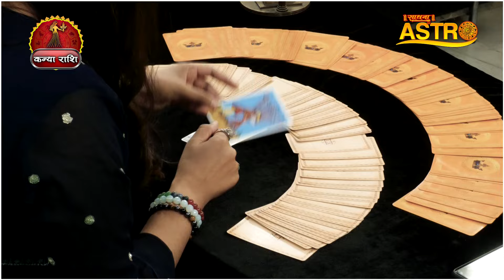कन्या राशि- चमकेंगे किस्मत के सितारे | Dr. Pooja Bhatia | August Rashifal 2024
Thanks.